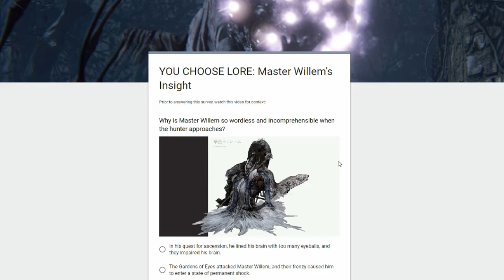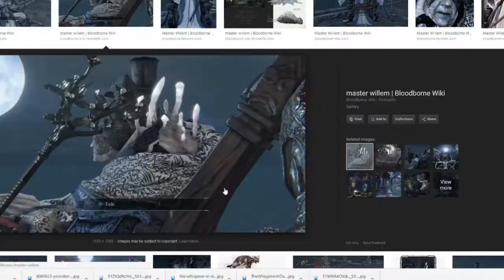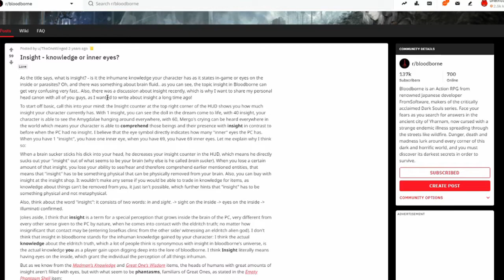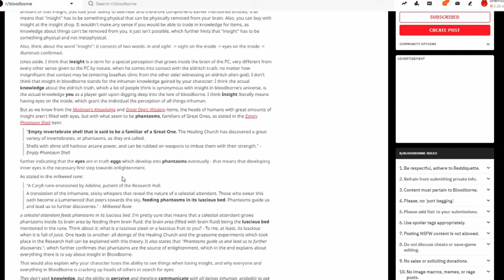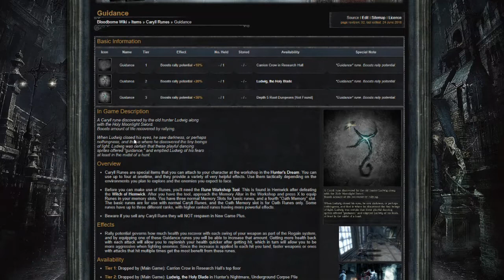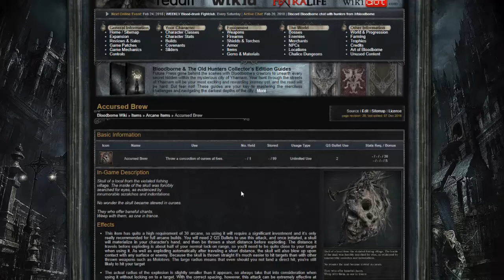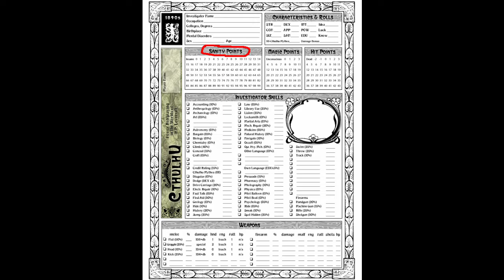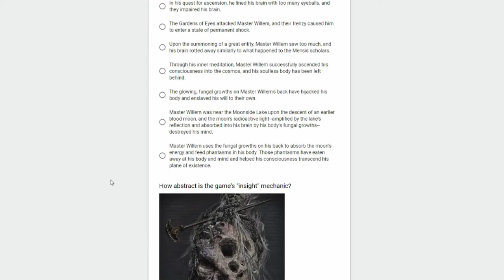YOU CHOOSE LORE: Master Willem's Insight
In this video, we will be discussing the state we find Master Willem and what exactly the Insight mechanic represents. This is like a continuation of last week's episode on Laurence and Master Willem.

and

Here is a link to TheOneWinged's post

msonaeioumn's post

What is Willem's status when encountered? [Minor mid-game spoilers]

0:52 Why is Willem so wordless?
2:56 Willem's Milkweed Rune fungal growths
4:17 Lumenwood, Lumenflowers and Moonlight synthesis
8:30 Insight - Knowledge or Inner Eyes? TheOneWinged
17:50 Jerk Sans Frontieres' take on insight